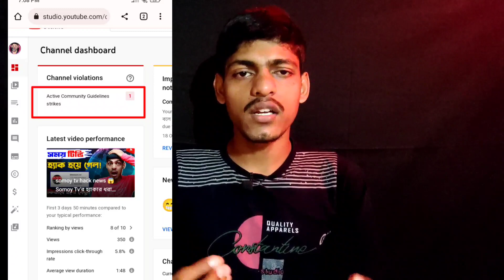ভাইকে আমার চ‍্যানেলে ইনভাইট করলাম😍 || How To Increase Views On Youtube Bangla